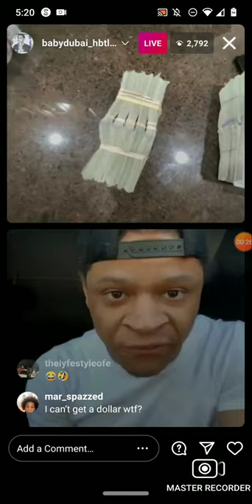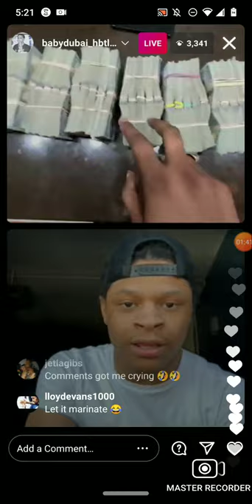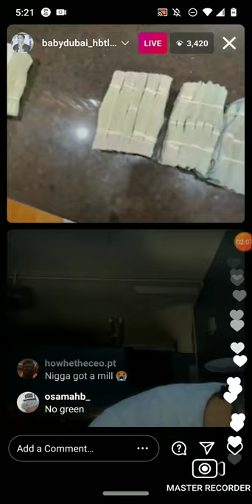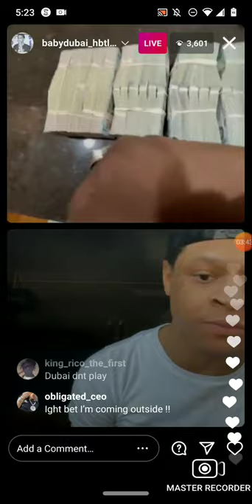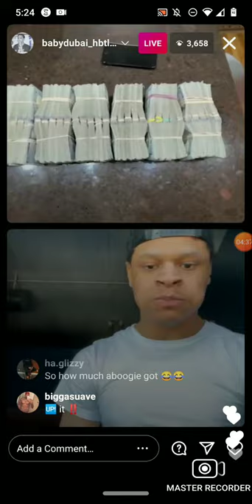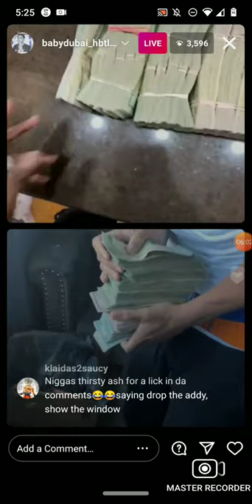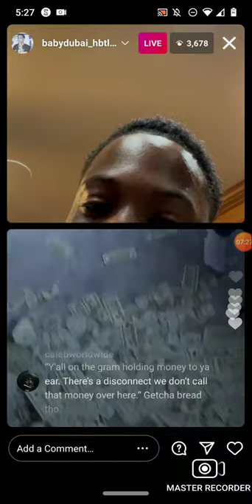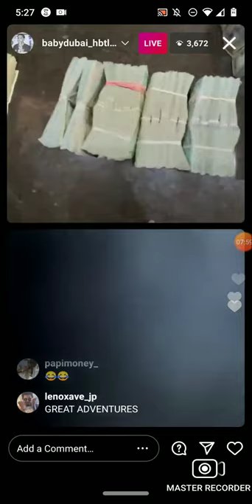The CC Show - Money Wars ($400k Cash) "Let That Marinate" 😂🤣💰💲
the CC show money wars going crazy showing $400k on live.